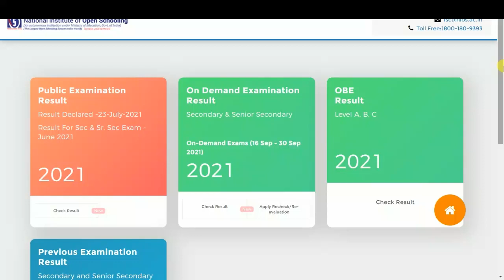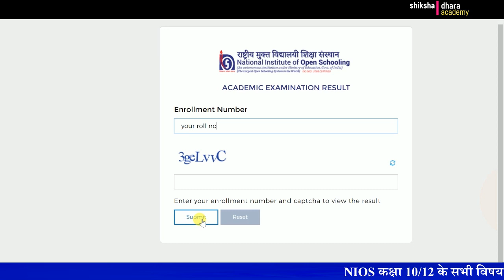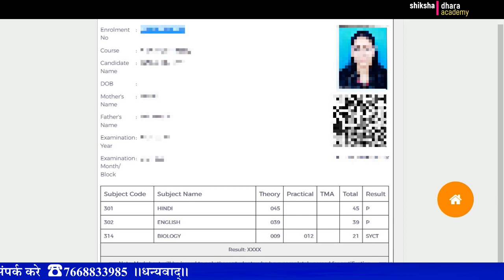result nios 2021 oct nov